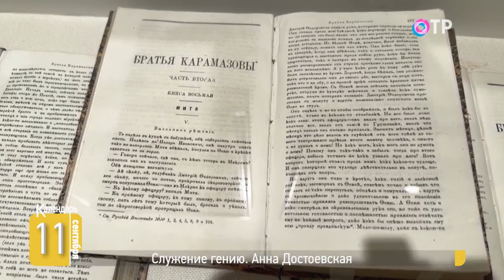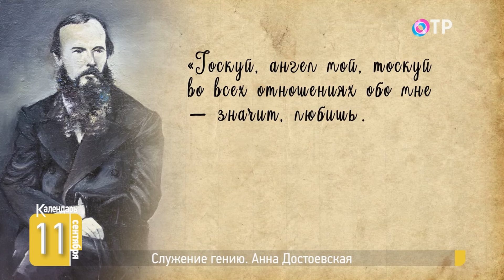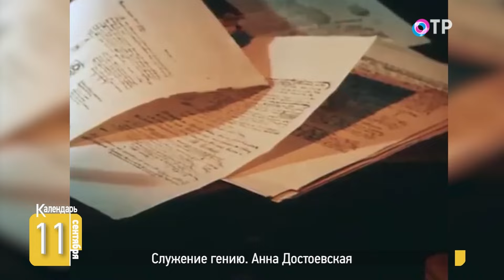Анна Достоевская. Служение гению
🗓️ «Я не отличалась красотой, не обладала ни талантами, ни особенным умственным развитием. И вот, несмотря на это, заслужила от такого умного и талантливого человека глубокое почитание и почти поклонение», – признавалась она. 11 сентября 1846 года родилась Анна Григорьевна Сниткина – жена Федора Михайловича Достоевского.

🗓️ Как их свела судьба? И какую роль она сыграла в жизни гениального писателя?